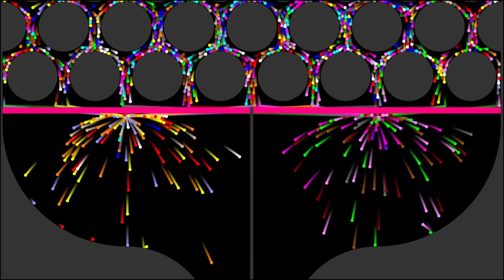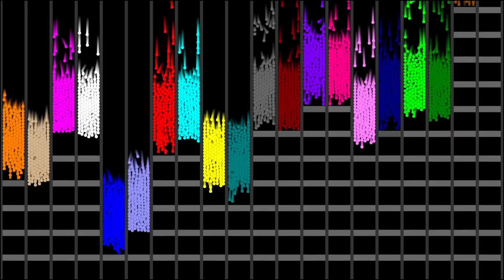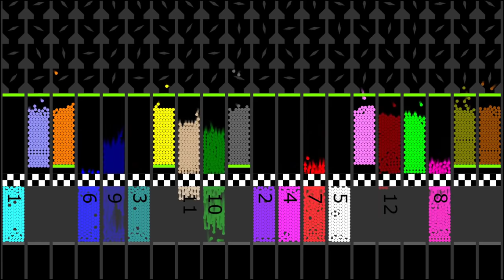Mix and Separate - The Team Marble Race 8 in Algodoo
Which team will be the winner?

Marbles(Team):
1.Red
2.Orange
3.Yellow
4.Lime
5.Cyan
6.Blue
7.Purple
8.Magenta
9.Gray
10.White
11.Green
12.Pink
13.Brown
14.Teal
15.Lavender
16.Olive
17.Navy
18.Maroon
19.Tans
20.Rainbow